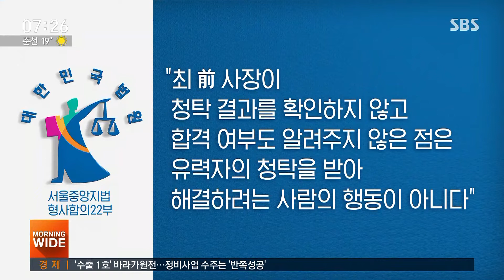'강원랜드 비리 의혹' 권성동 1심 무죄…"청탁 증거 없어" / SBS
강원랜드 채용비리 사건으로 재판에 넘겨진 자유한국당 권성동 의원이 1심에서 무죄를 선고받았습니다. 권 의원의 혐의를 입증할 증거가 부족하다고 검찰은 판단했습니다.
김기태 기자의 보도입니다.